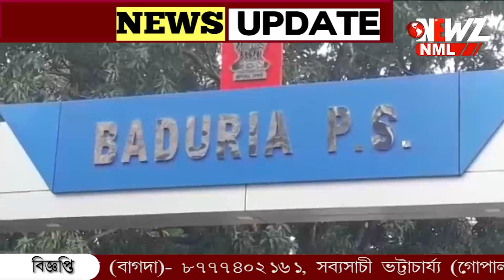বি এস এফের তৎপরতায় বন্ধ হলো নাবালিকার বিয়ে।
বি এস এফের তৎপরতায় বন্ধ হলো নাবালিকার বিয়ে। নাবালিকার বিয়ে হচ্ছে খবর পেয়ে থানায় ও স্বেচ্ছাসেবী সংগঠনের সাথে যোগাযোগ করে বি এস এফ। আটক পাত্র ও তার বাবা।